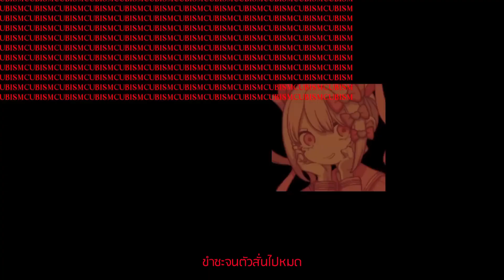[ ซับไทย ] Cubism (บาศกนิยม) / きゅびずむ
เคยมีนางฟ้าที่ไม่ว่ามองจากมุมไหนก็งดงามไปหมดอยู่ด้วยนะ